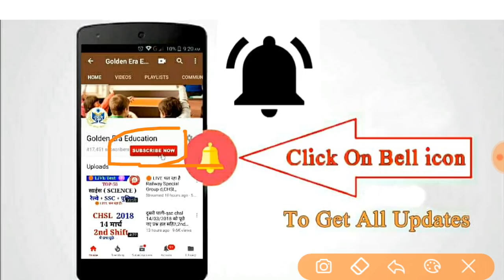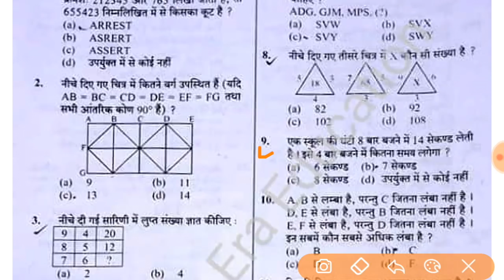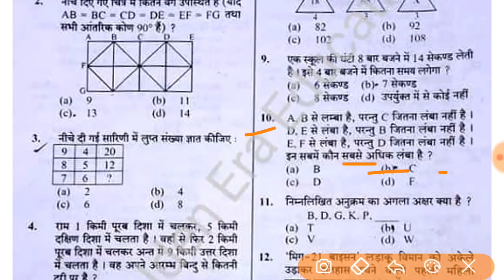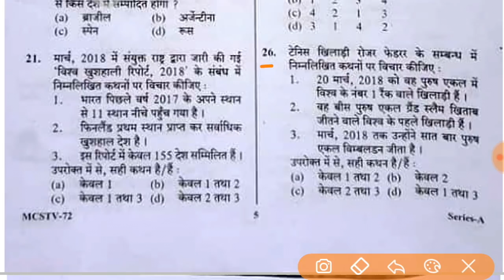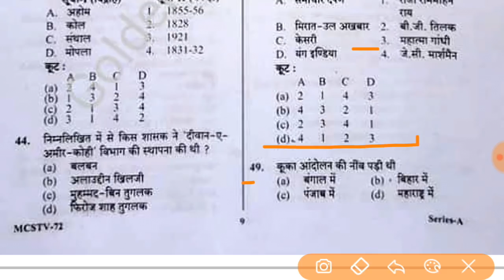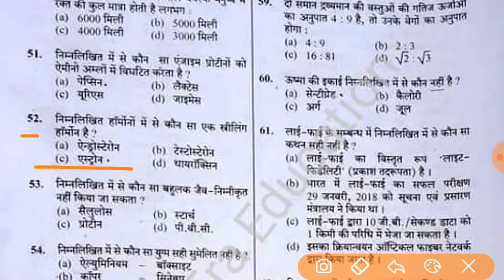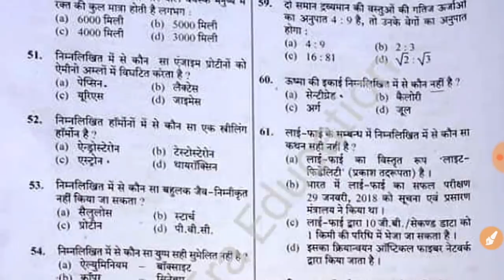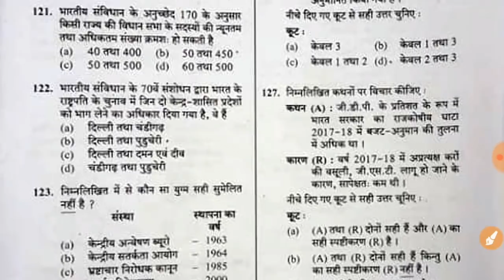Ro/ARO 8 April paper 1 Full Answer key/Solution Pdf in hindi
aaj ke es video me hin jo ro,aro ka paper hua h uski answer key aapke liye leke aaye h

aro/ro 8 april 2018 exam paper 1 held in morning